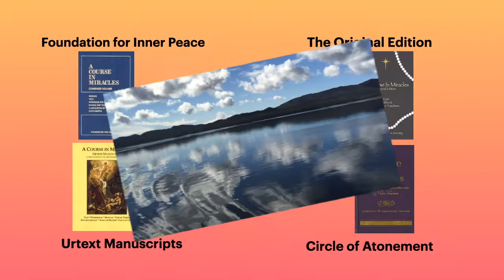11.07.21 "Sit in Your Unlimited Power" Rev. Tony Ponticello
I love that A Course in Miracles always tells us that salvation is now, and not in the imagined future. We do not have to wait to connect with our unlimited power. We can sit in that presence now and everyday. Actually connecting to that unlimited energy multiple times every day is a GREAT idea. The thought that this power is a future achievement is actually meaningless since there in no future. "Be not content with future happiness. It has no meaning and is not your just reward. For you have cause for freedom now." (OrEd.Tx.26.76) Many ACIM students are resistant by the idea of this much power available to them now, but confronting this resistance is a large part of the ACIM teaching. This is why sitting in our unlimited power as often as possible is such a great idea. Join me right now and on Sunday too. "Your holiness, then, can remove all pain, can end all sorrow, and can solve all problems. It can do so in connection with yourself and with anyone else." (OrEd.WkBk.38.2) 24 min.